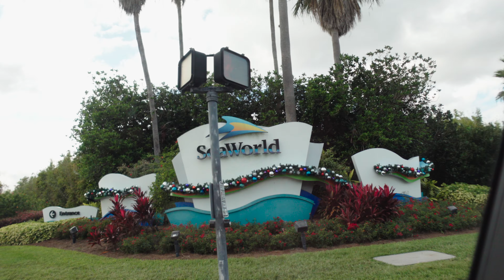Our first time at SeaWorld's CHRISTMAS Celebration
I am still trying to get used to this new camera and all the settings etc. But you can't get better without practice right?? I wanted to get this video out to be able to look back on. We had such a good time with Joe & Marsha at the SeaWorld Christmas Celebration

Equipment: iPhone XR
                     Sony ZV-1

Phone Stabilizer: Zhiyun Smooth 4
(One day we will upgrade to an actual camera!)
 Yay we finally did!

We are Dave & Tiffany. We wanted to start this channel so that friends and family could feel connected to us even though we moved so far away from them. We also wanted a way to document the adventure. We are two crazy kids (We still think of ourselves as kids) that decided to sell our home, pack up everything we owned, and move from small town Southport, North Carolina to Central Florida. Our channel is called Purposely ReRouted because we needed and wanted a change in our lives. We want to show you what Central Florida has to offer whether you choose to live here or vacation here.